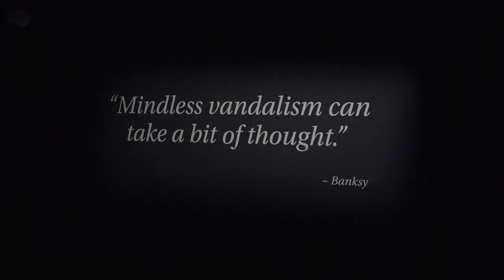What Is 'The Art of Banksy'? | Now Open in London's Covent Garden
🤯 90+ Pieces of Banksy Artwork
😎 In a BRAND NEW venue in Covent Garden
⌛ Now OPEN for a Strictly Limited Season

Make THIS the SummerofBanksy! Reconnect with friends at London's newest exhibition from only £25 a ticket - Book Now

*This exhibition is not authorized by Banksy nor is it curated in collaboration with the artist